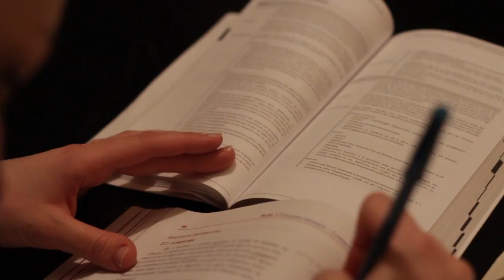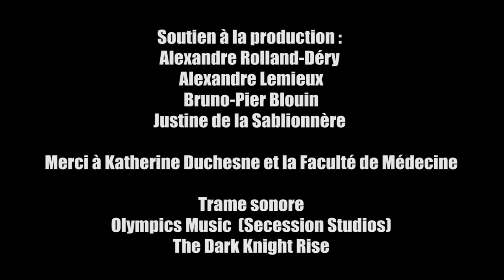Médecine à ULaval - 2014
Ça signifie quoi entrer en médecine à l'Université Laval? Nos étudiants ont décidé de vous faire vivre leur quotidien à travers une vidéo des plus inspirantes! Merci à eux pour cette réalisation, particulièrement à Xavier Théroux et à Gabriel Massicotte. Go Laval Go!

*I licensed this track directly from Secession Studios.